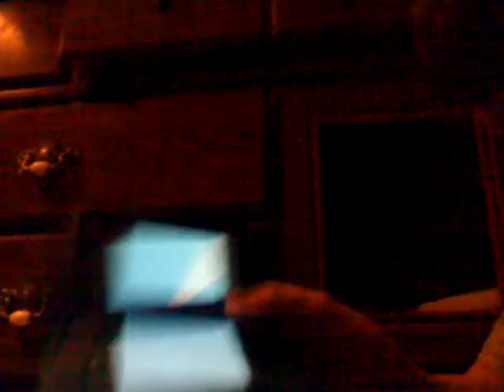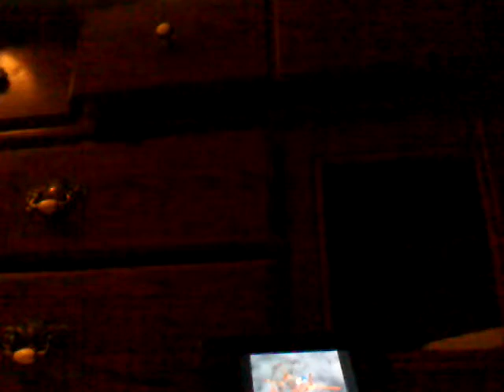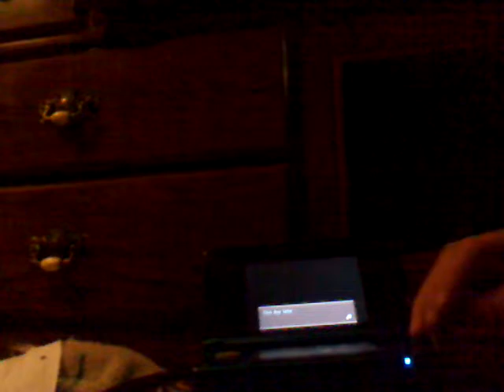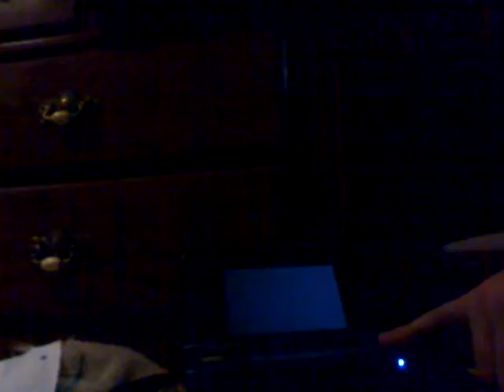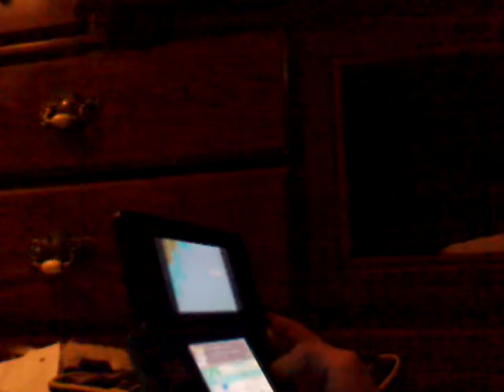My gameplay of Sonic Rush Adventure part 1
My part 1 gameplay of Sonic Rush Adventure!